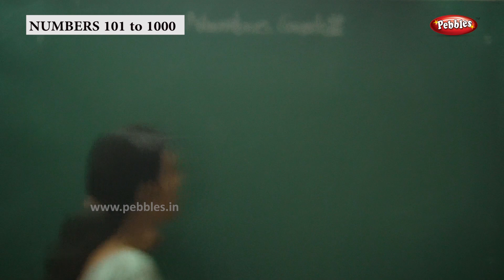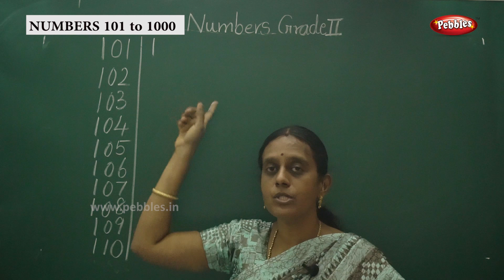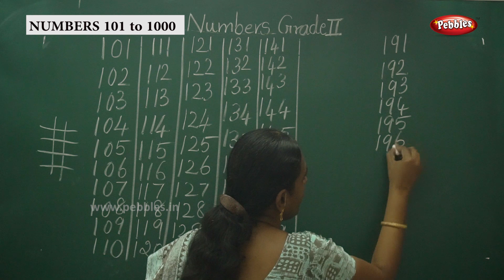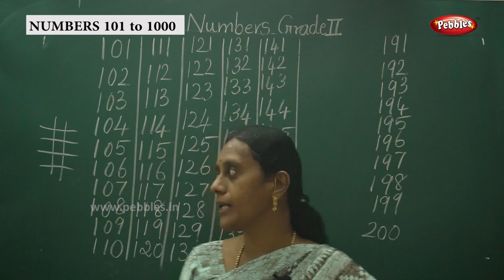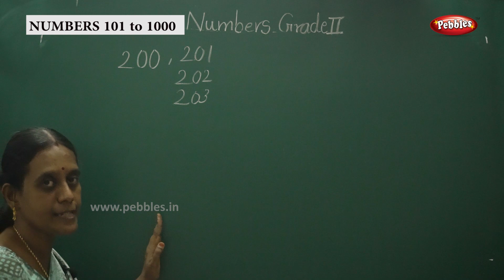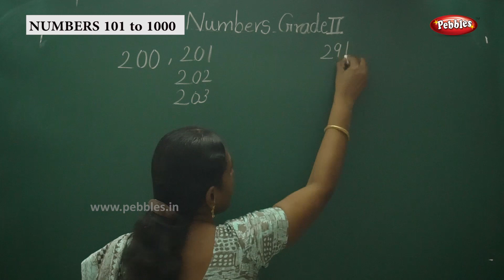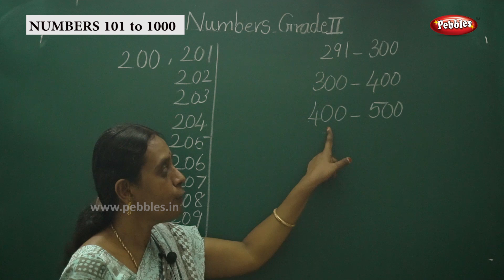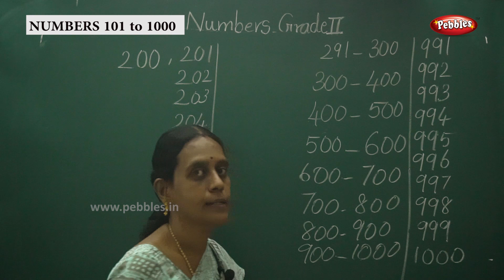Learn Numbers | Grade -2 | Learn Numbers From 101 to 1000 | Basic Learning Numbers | Maths Class -9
Learn Numbers | Grade -2  | Learn Numbers From 101 to 1000 | Basic Learning Numbers | Maths Class - 9 | எண்கள்